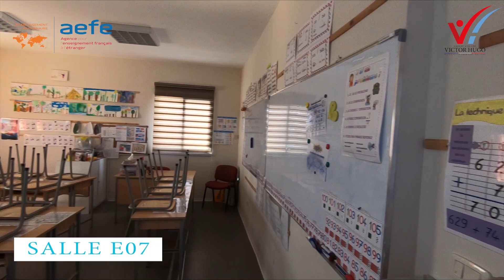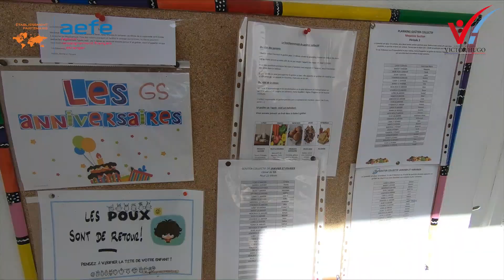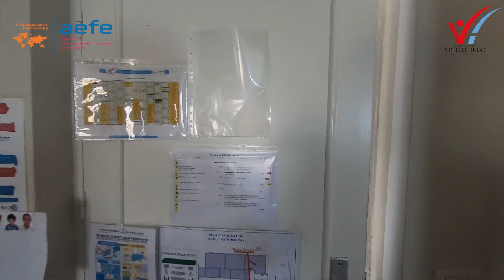École française Victor Hugo Djerba